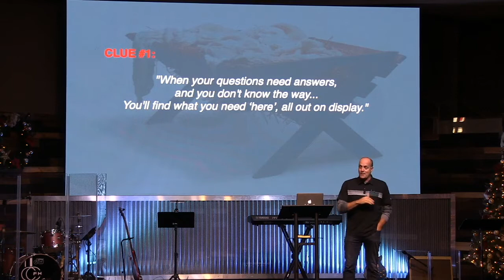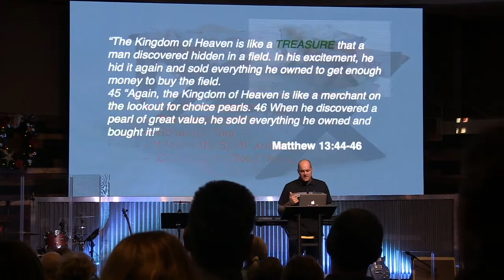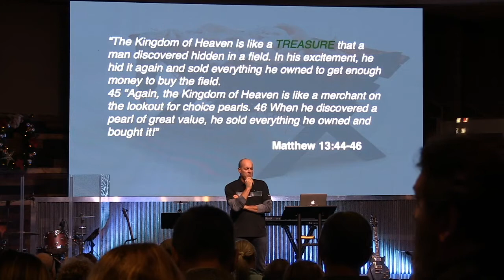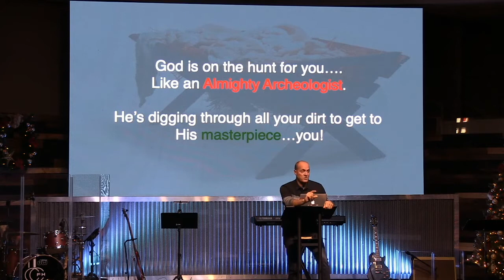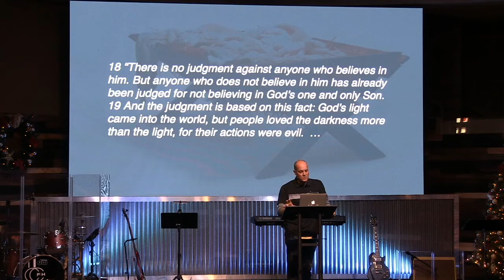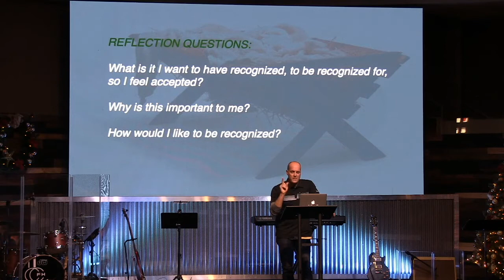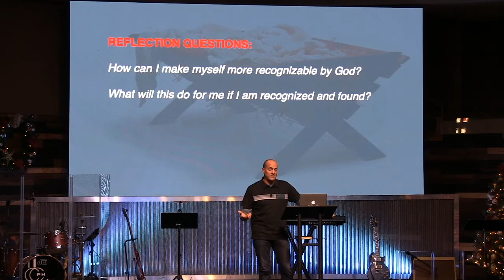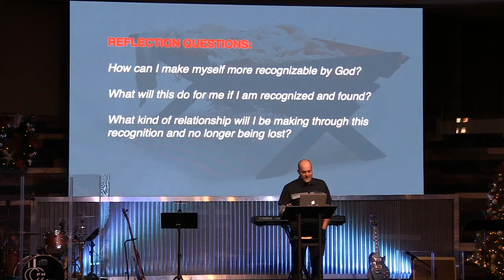December 1, 2019 | X Marks The Spot Part 1 of 5 | Inspired Series 147 | Trent Renner